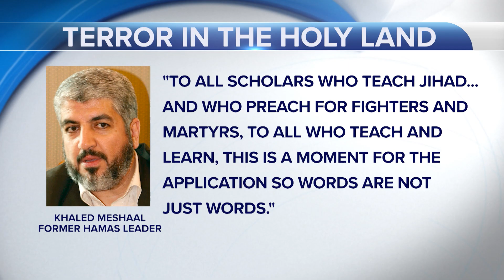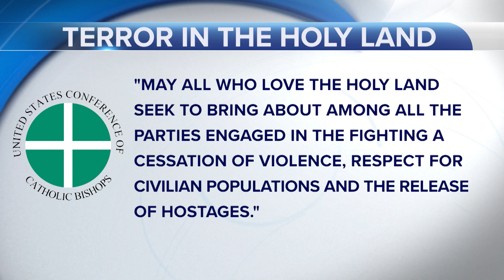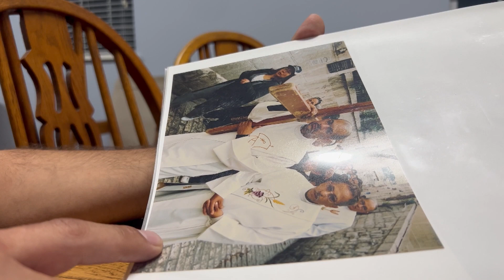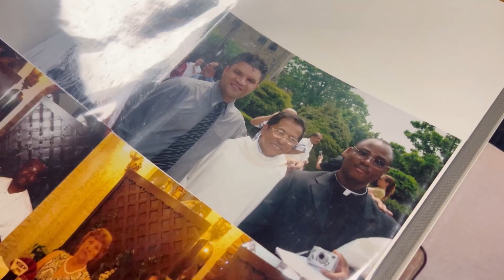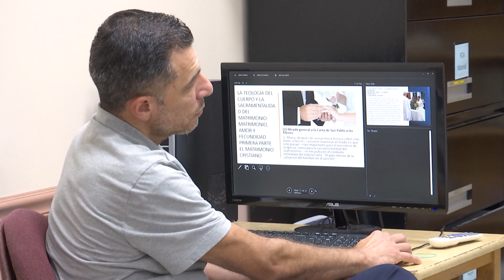Catholic News Headlines for Thursday 10/12/2023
The death toll continues to mount in Israel and Gaza as the war rages on.

Tonight we're diving into how Hispanics are able to pass their faith down, through their culture, to new generations.